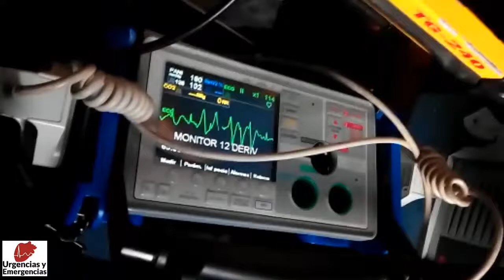Artefactos durante la monitorización cardíaca en traslado en UVI móvil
Artefactos durante la monitorización cardíaca en UVI móvil. Esto se debe a la mala colocación del monitor (en el suelo) que tiene esta consecuencia, y el peligro de llevar material mal fijado dentro de la ambulancia.